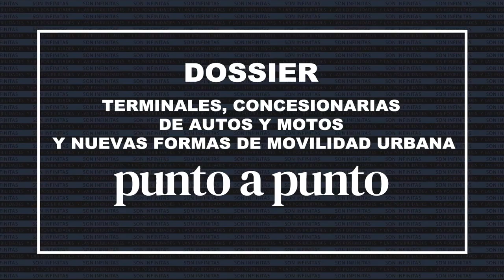Diego Parra - Familia Parra / Scooter City Córdoba (Director Ejecutivo Parra Fiat)